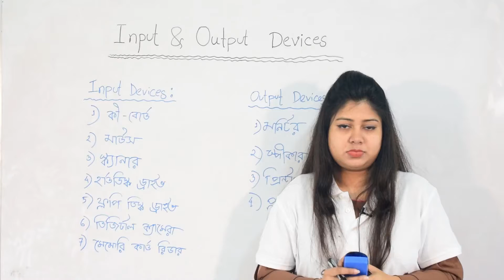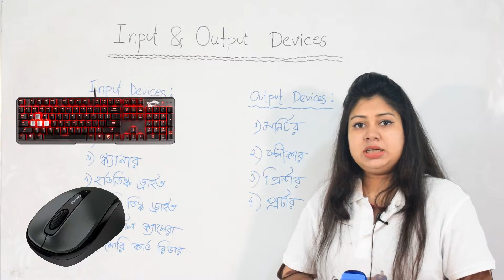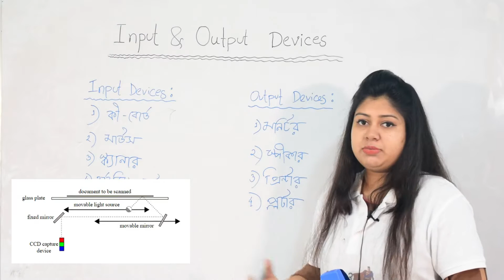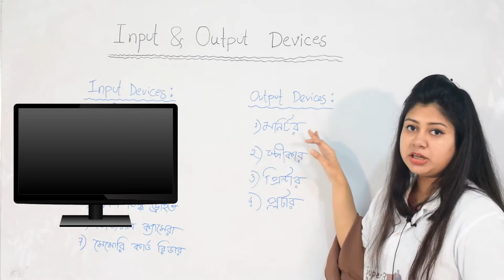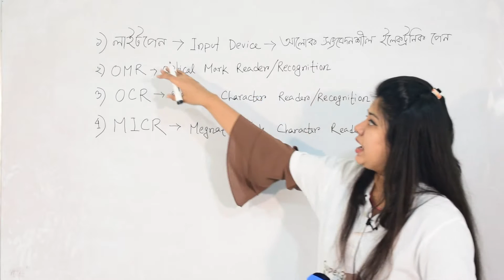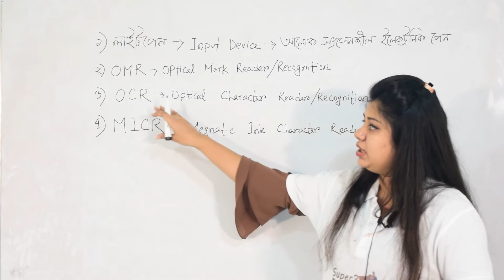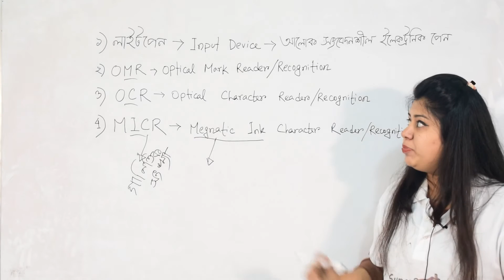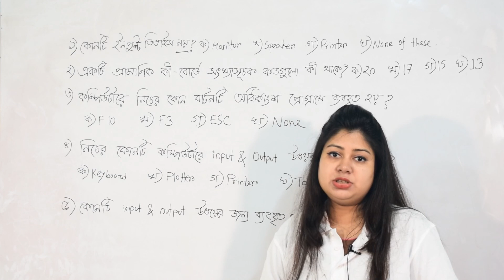What are Input and Output? BCS Preparation Computer and Technology || 41st BCS Preliminary & Written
👉In BCS Preliminary of 200 marks, there contains 15 marks on the Computer and Technology Part,🏀🥎🏐⚾ but the part of which you can always count on to get solid marks is the Computer and Technology part.
👉In BCS Written Exam of Science too, the Computer and Technology part is always counted on.😊😊
So , learn visually and learn on the go.💥
Let's not fear science.👩‍🦯👨‍🦼👩‍🦽🤹‍♂️🤹‍♂️
Let's learn science in a fun way.🏃
Let's Science it.👴🧓
Let's achieve it.

👉Visit and register to log in our all courses on our

Real Model Test Paper of 38th BCS General Science & Tech || 41st BCS Preliminary & 41st Written Exam